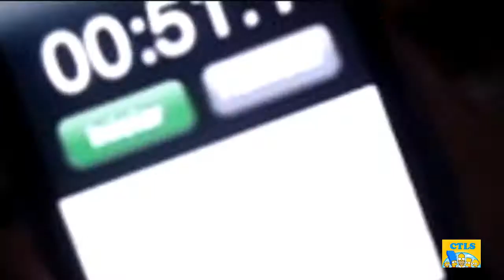¡Trata de dibujar a Homero, Mucho mejor que nosotros! Pero trata que sea en el menor tiempo posible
Bien esta era la apuesta. Smart-Homer, le dijo a Syber▬Bart que no podia hacer a Homero en menos de 1 minuto. Auque el dibujo no quedo muy bien. Lo hizo en menos de un minuto. Ahora trata tu de dibujar a Homero Simpson.

Salu2
El Equipo de CTLS.

Nota: Esta es la primera vez que se graba con una camara, en el exterior, fuera de grabar con la computadora.